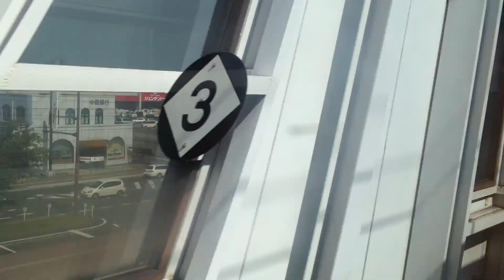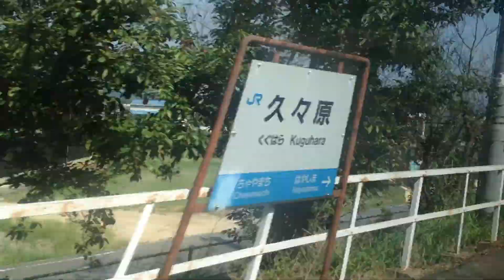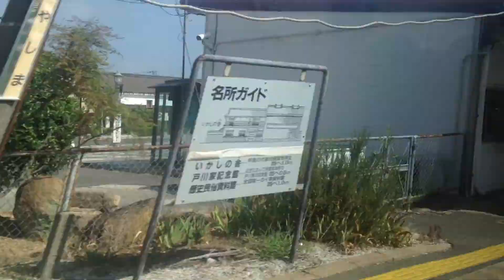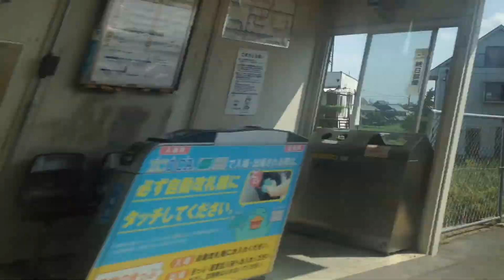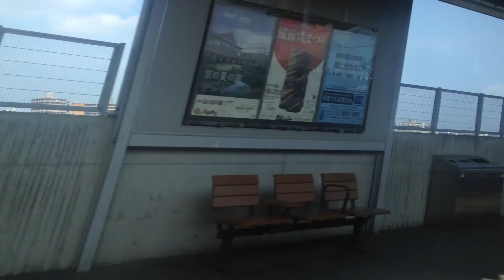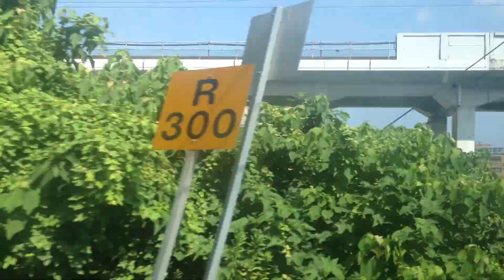特急 しおかぜ 8号 車窓 児島→岡山/ 瀬戸大橋線 松山720発